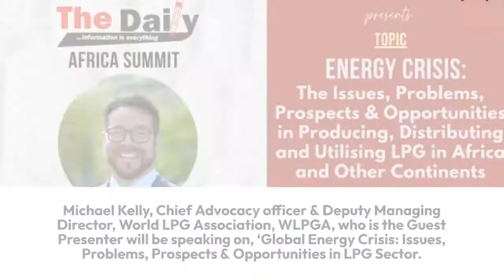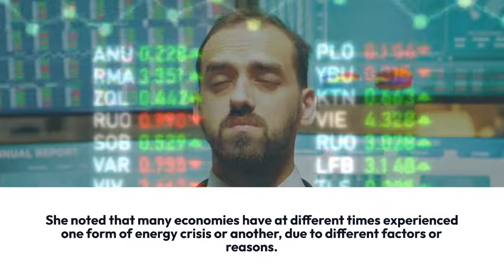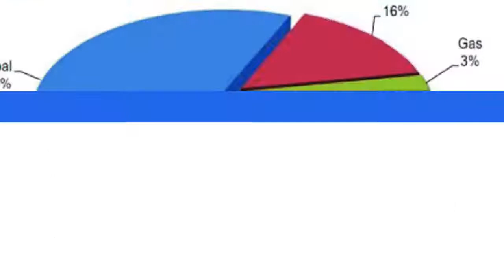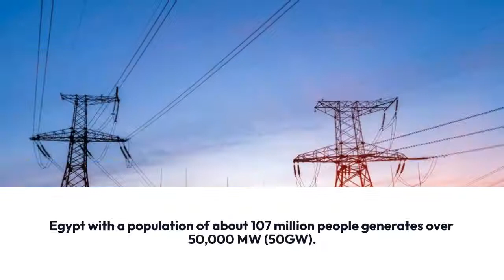global energy crisis: War in Ukraine- Russia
global energy crisis

Determined to assist in finding lasting solution to the global energy crisis, The Daily, has concluded plans to hold it’s The Daily Africa Summit on Friday, August 5, 2022 at 11 am, West African Time, WAT.

Michael Kelly, Chief Advocacy officer & Deputy Managing Director, World LPG Association, WLPGA, who is the Guest Presenter will be speaking on, ‘Global Energy Crisis: Issues, Problems, Prospects & Opportunities in LPG Sector.

In a statement released in Lagos, Nigeria, Chairperson, organizing committee, Eyo Nsima, said: “The one-hour virtual Summit will be attended by more than 200 stakeholders, including top CEOs, industry leaders, policy makers, consultants, investors, consumers, environmentalists, students, financiers and journalists.